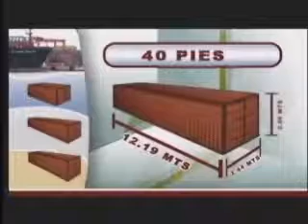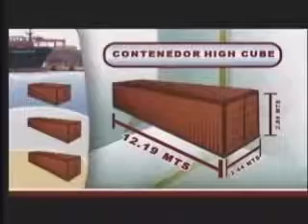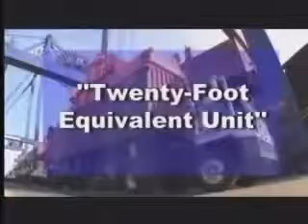Que son los contenedores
Qué son los contenedores.mp4